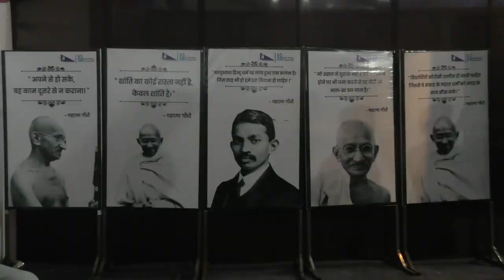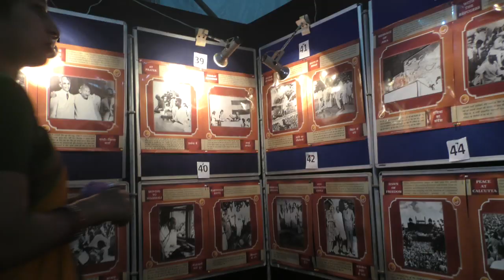गाँधी विचार यात्रा राज्योत्सव लाइव फॉरएवर